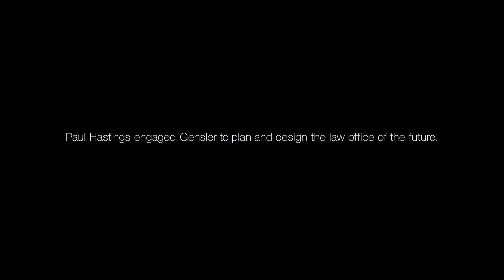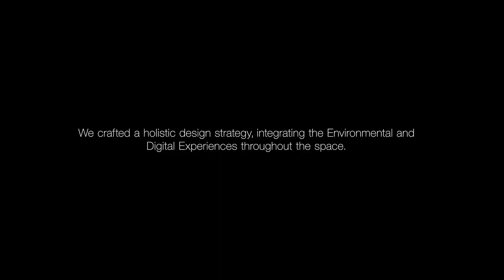Law Firm Paul Hastings' Lobby of the Future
Paul Hastings, with the help of Gensler and Industry Weapon, transformed their site into a cutting edge environment. Industry Weapon’s CMS and production services were used to bring Gensler’s designs to life. To balance brand experience and communication strategy, the deployment starts in the lobby and stretches across 66 displays throughout the office.